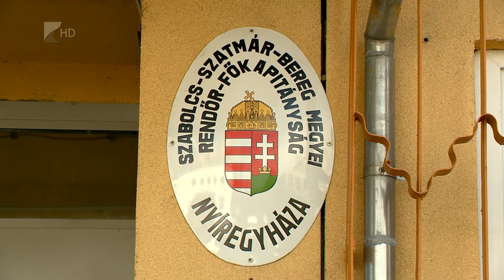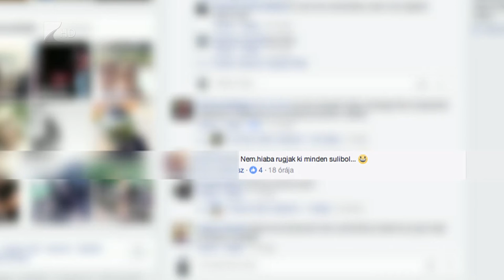Felfüggesztett pedagógus - Kölcsey Tv